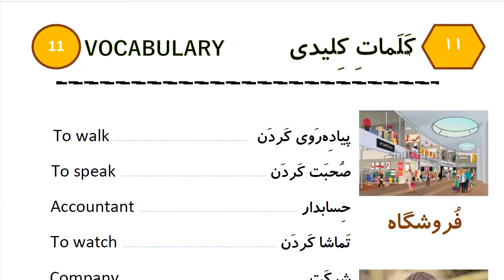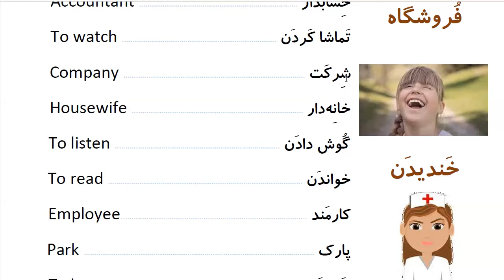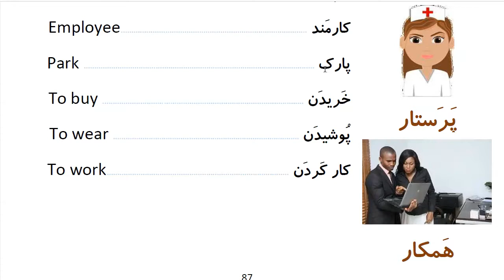Learn to Speak Persian FAST: For Beginners - Lesson 6 - My job - Part 10